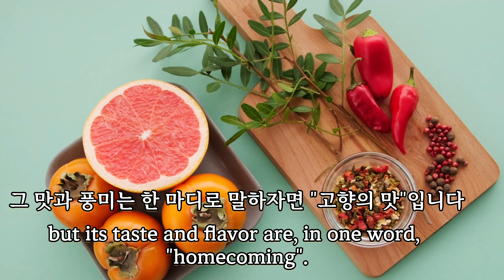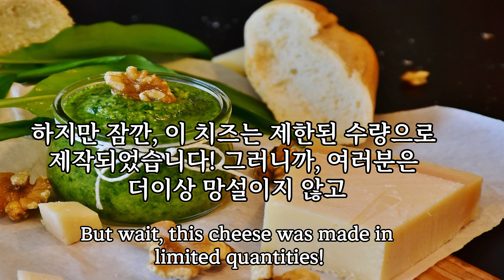Types of cheese; Parmesan CheeseParmesan Cheese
파마산 치즈가 맛과 영양으로 식사를 향상 시키는 방법

Parmesan Cheese는 독특한 맛과 다양성으로 유명한 이탈리아 요리의 필수품입니다. 그러나 그것이 몇 가지 건강상의 이점을 제공한다는 것을 알고 있습니까? 이 비디오에서는 파마산 치즈를 만드는 과정, 독특한 맛 프로파일 및 영양 적 이점을 제공합니다. 또한 파마산 치즈를 너무 많이 소비 할 수있는 잠재적 인 건강 위험에 대해 논의하고이를 적당히 식사에 통합하기위한 팁을 제공합니다. 파마산 치즈가 맛과 영양으로 식사를 향상 시킬수있는 방법을 발견하면서 우리와 함께하십시오.